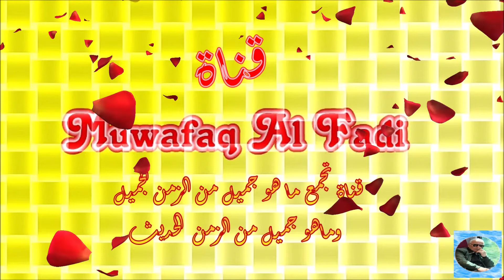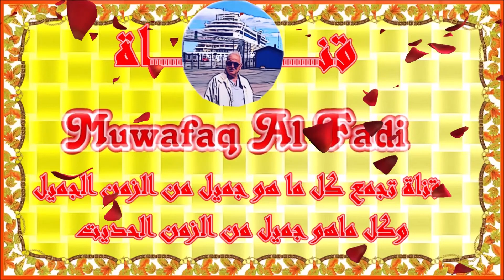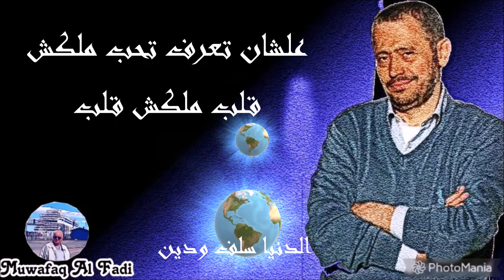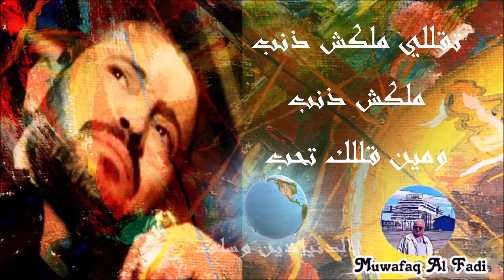سلطان الطرب جورج وسوف سلف ودين (( Muwafaq Al Fadi ))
كلمات ولحن واداء اغنيه رائعه جدااا لسلطان الطرب جورج وسوف
الفديو من تصميم Muwafaq Al Fadi